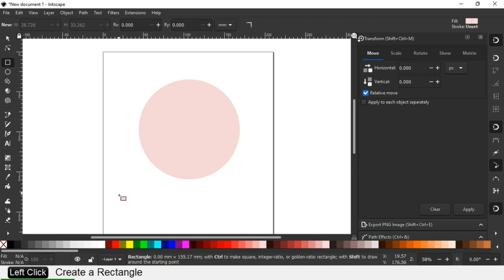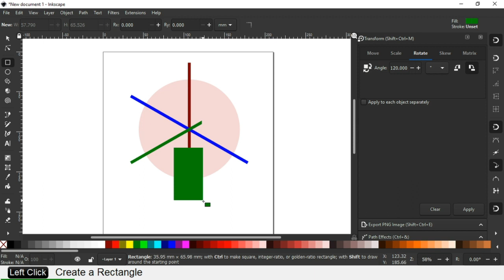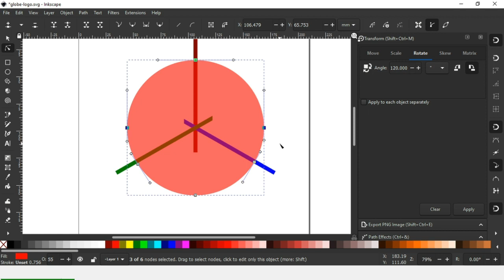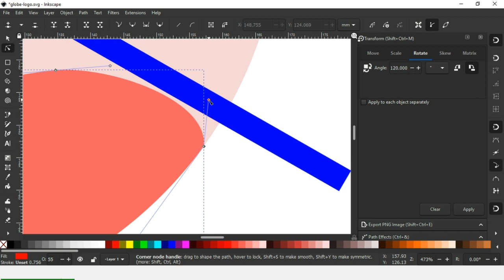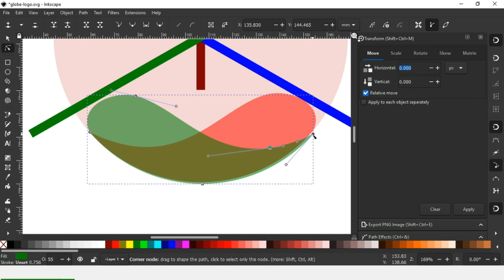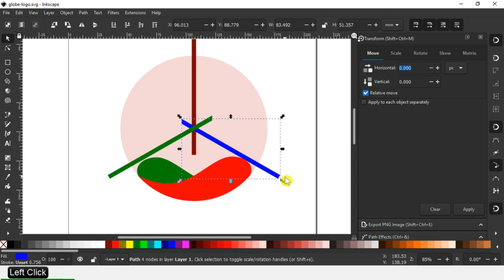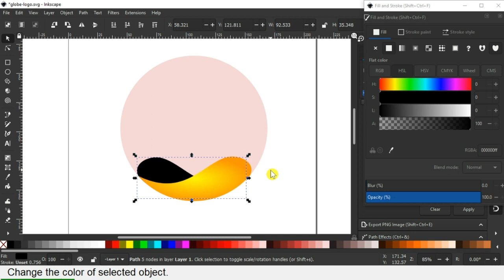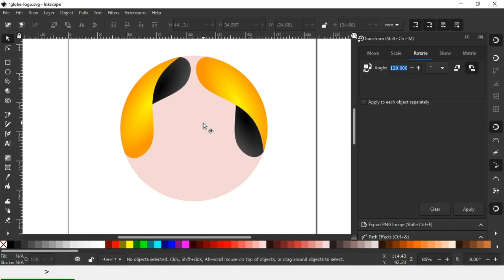Globe Logo creation in Inkscape